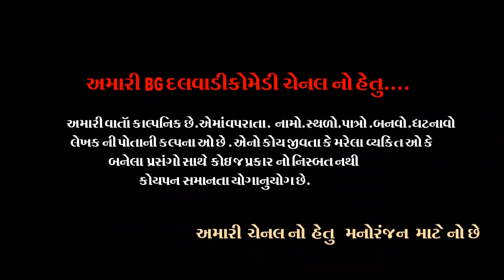Matha Bhare Bayadi | Gujarati Comedy | BG dalwadi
BG Dalwadi
Matha Bhare Bayadi  | Gujarati Comedy | BG dalwadi BG Dalwadi Comedy_ Gujarati Comedy

Starring :-Naresh Nakum ,Mahesh kanzariya ,pakaji Thakor
Camera man :-Navneet Jambukiya
 Lyrics:- Bharat jambukiya
Director :-Bharat jambukiya , Bhupat Hadiyal Photography :Navneet jambukiyq
LOKESHAN :-BOTAD
Editing :-Bharat jambukiya
Copyright : BG Dalwadi Comedy
-: Special Thanks :-
chetan kanzariya (mastar)
-: BG Dalwadi Comedy